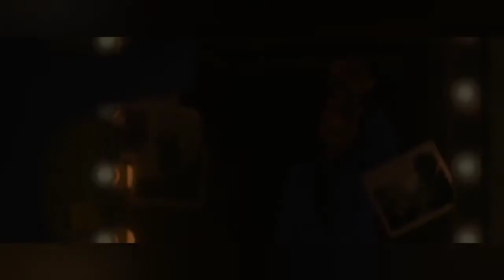Soul Official Trailer | john ratzenberger | trailer deutsch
The Soul .  .

Life is full of possibilities, you just have to know where to look. Watch the new trailer for Disney and Pixar's Soul, streaming this is only on Disney+